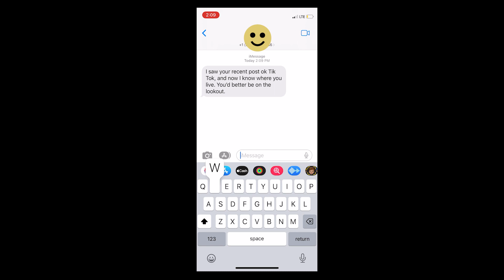Stalking PSA - Lilyana